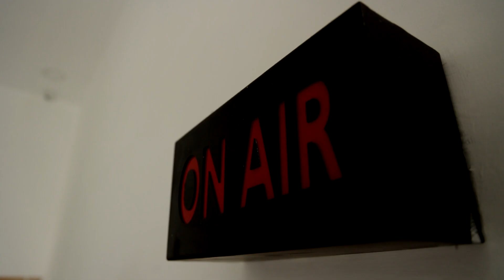BREAKING || மாணவிக்கு பாலியல் தொல்லை.! ஆசிரியர் அதிரடி கைது | NAGAI